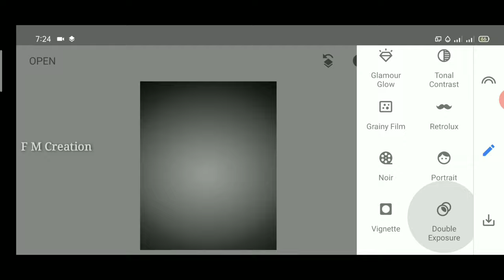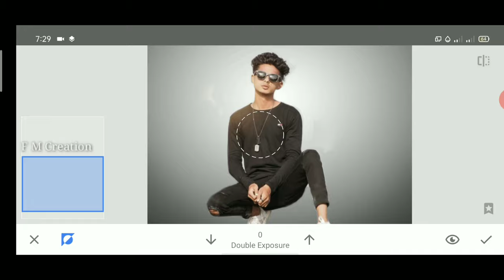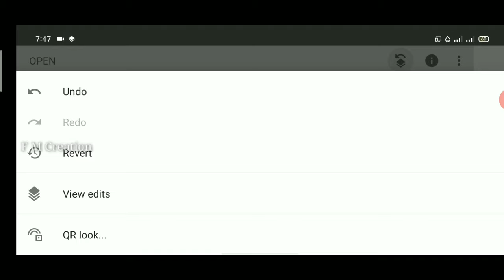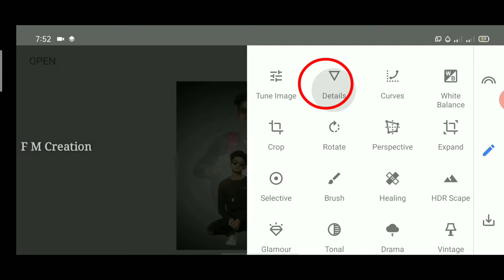Snapseed Double Exposure Photo Editing | New Snapseed Photo Editing | Snapseed Background Chenge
1) Snapseed New Editing
2) Snapseed Creative Photo Editing
3) Snapseed New Editing Tutorial
4) Snapseed Tutorial
5) Snapseed Photo Editing
6) snapseed New photo Editing
7) Snapseed New Trick
8) Snapseed Photo Editing Tutorial
9) Snapseed Best photo Editing
10) Snapseed double exposure Photo Editing

  🌀I hope Ye video pasand aaya hoga aap logo ko || aise hee support karte raho || Mera video regular update rahega || Her video ka notification aapka pas Jaaye || plz channel ko subscribe and her video ko Like and share kare❤

 music creadit -(NCS)

Note :-all the images pictures show  in this video belong to the respected owner and not me  i am not the owner of any pictures showed in this video all content used is copyright to f m creation use or commercial display or editing of the contents without proper authorization in not allowed thankyou.